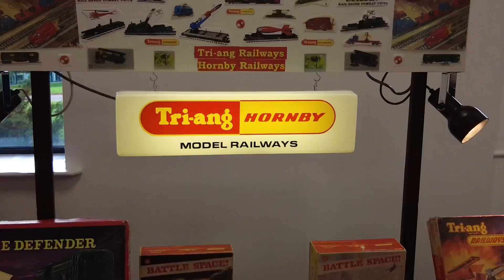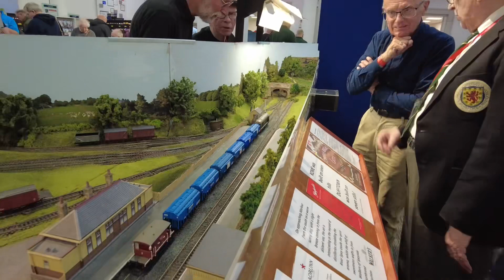GAYDON Model Railway show